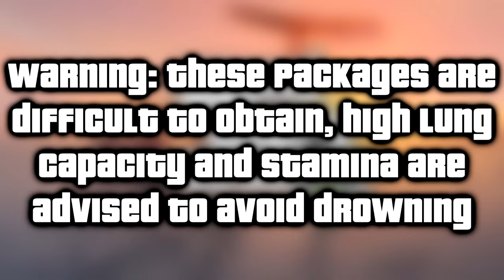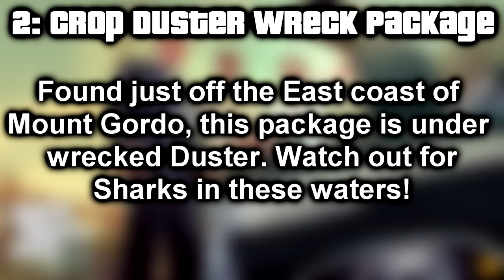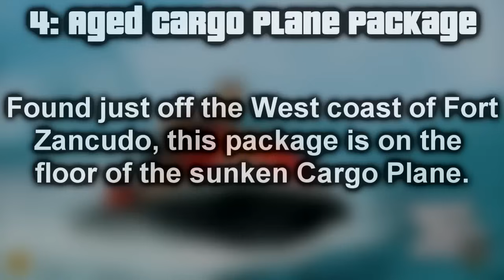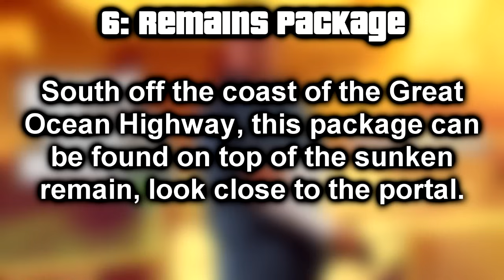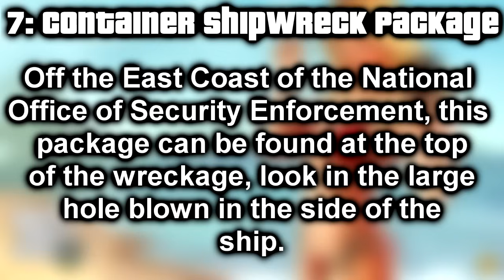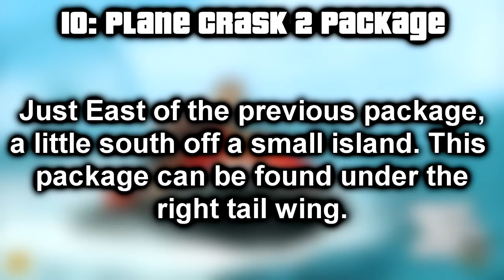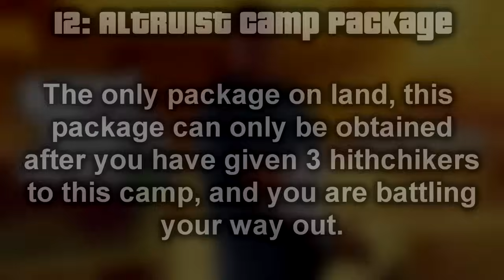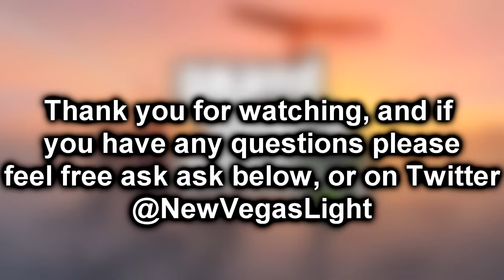GTA V (5) - All Hidden Packages Locations - Easy $150,000+, make millions using respawns!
Here is a quick guide to all 12 hidden packages throughout Los Santos, I hope this helps. Please do not hesitate to ask any questions if confused!